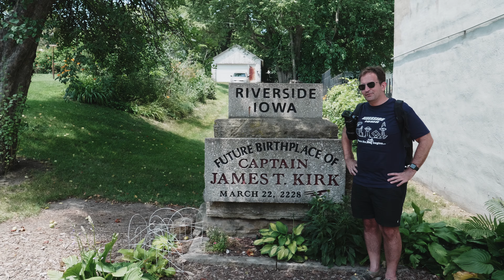Vlog 35: Trekfest 2018 (Khaaaaaan!)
A friend and I took a short road trip to Riverside, Iowa to check out Trekfest 2018 where we enjoyed a parade, a costume contest, the unveiling of their new Kirk statue, their Star Trek museum, and a demolition derby!